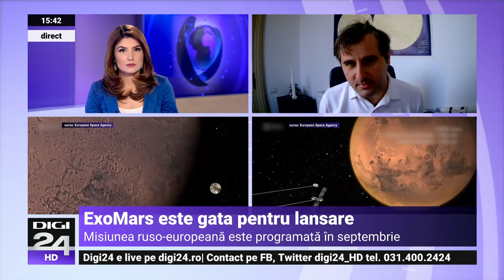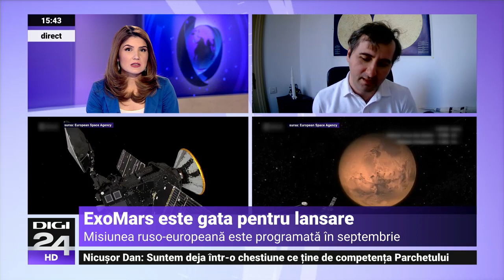ExoMars este gata pentru lansare. Adrian Șonka: Chiar și locul misiunii este interesant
Misiunea spațială ExoMars, o cooperare ruso-europeană, este pregătită pentru lansarea programată în septembrie. Lansarea era prevăzută inițial în 2020, dar a fost amânată pentru anul acesta din cauza pandemiei de COVID-19.